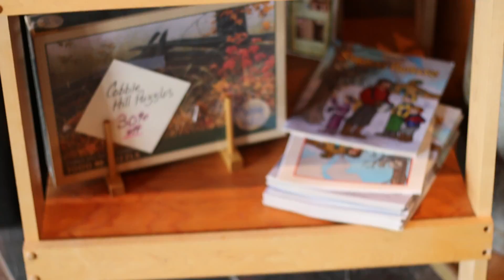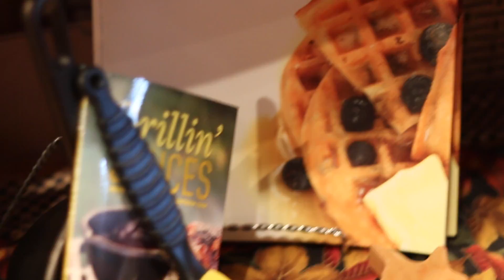Gilbertson's Maple Farm